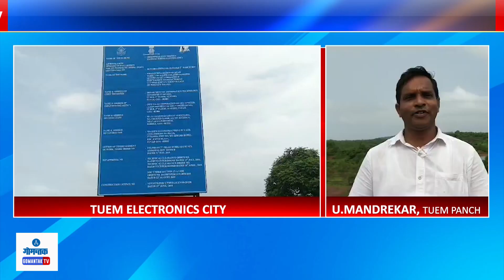Goa News - तूयेतील इलेक्ट्रॉनिक्स सिटीचे प्रलंबित काम सुरु करावे -स्थानिकांची मागणी | Gomantak TV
Goa News -  तूयेतील इलेक्ट्रॉनिक्स सिटीचे प्रलंबित काम सुरु करावे -स्थानिकांची मागणी | Locals demand to start pending work of Tuem electronics city | Gomantak TV